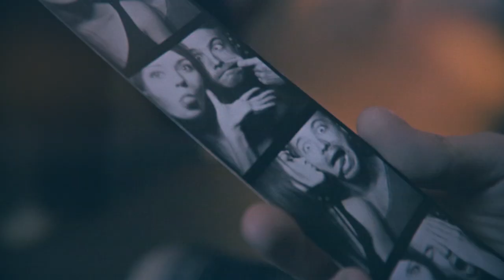APEK & Husman Feat. Happy Sometimes - Beaten Hearts (Official Music Video)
The official video clip of Beaten Hearts! A song I made together with APEK & Happy Sometimes!